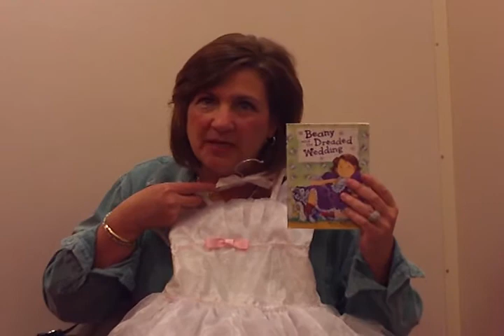Reading Adventure Beany and the Dreaded Wedding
Reading Adventure Book Walk through Beany and the Dreaded Wedding by Susan Wojciechowski. Beany is asked to be in her cousins wedding. Beany is worried about her dress, falling when ewalking down the isle and losing her cousins wedding rings. Does beany make it through the Dreaded Wedding?